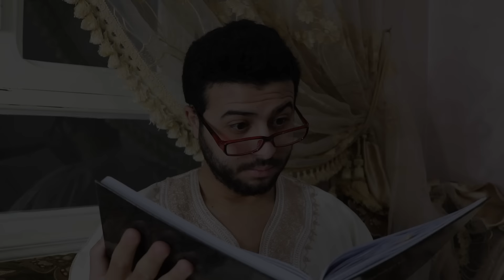معاناة البنات فرمضان ( النوع الأول / النوع الثاني )